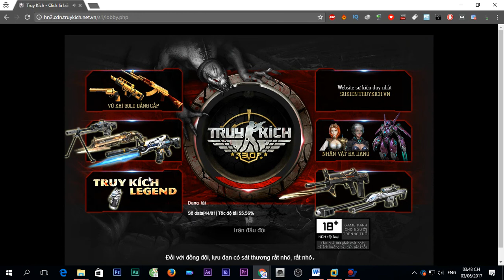Truy kích buổi chiều cùng đồng đội Cấu hình máy tính 5 triệu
Truy kích thứ bảy đồng đội hợp nhất